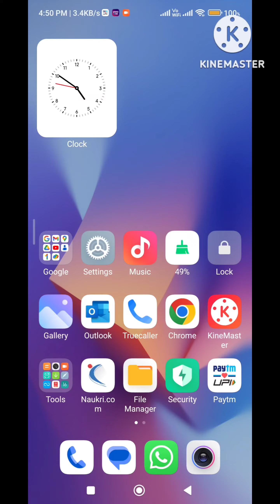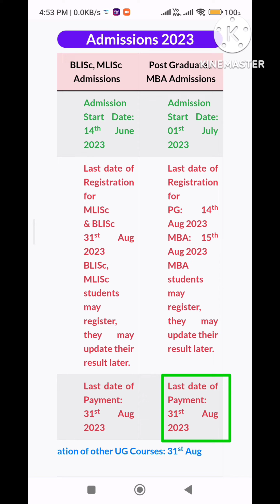DU SOL PG admission payment issue 2023 | Registration done but payment nhi hua | ab kya hoga?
DU SOL payment Problem | du sol admission 2023 payment problem | du sol payment issues
DU SOL registration last date 14th august 2023 passed but payment not yet done, what will happen now? , DU SOL registration done but payment not yet done, what to do? , DU SOL payment done but still form number not showing , what to do?
du sol pg payment issue , du sol payment issues , DU sol payment done but not showing on portal , Delhi university Post graduate payment issue , DU SOL payement cut gya but portal pe show nhi kar rha , DU SOL portal registration fee cut gya lekin SOL ke portal pe show nhi kar rha  SOLUTION, DU SOL payment issue ke regarding mail kaise likhe, DU SOL mail kaise send kare,
Form number - Not yet generated issue solution , sol MA history payment problem , DU SOL MA Political science paymemt problem , sol ma history payment kaise kare , DU SOL payment ho gya lekin form number show nhi kar rha kya kare? ,

Last date of Payment: 31st Aug 2023

DU SOL PG admission payment issue Resolved | How to solve SOL PG admission payment problem - SOLVED

DU SOL Registration and fee submit date extended 2023 | SOL ne admission 2023 date badha diya hai